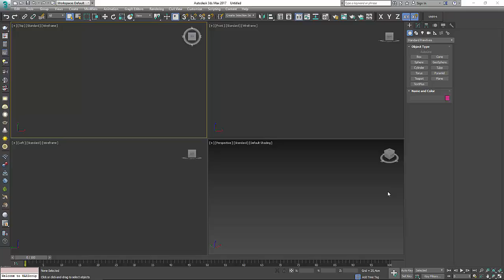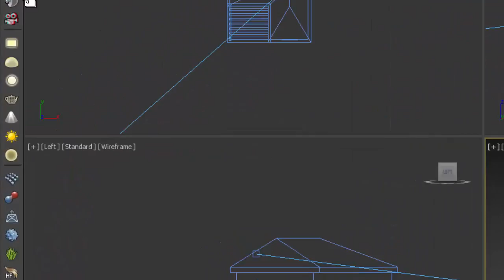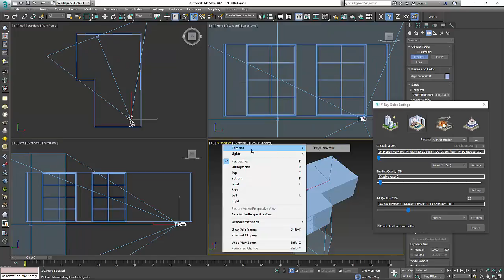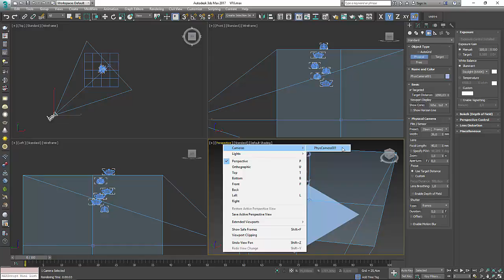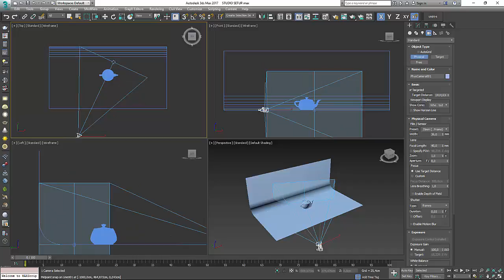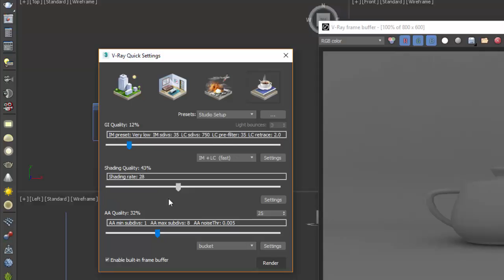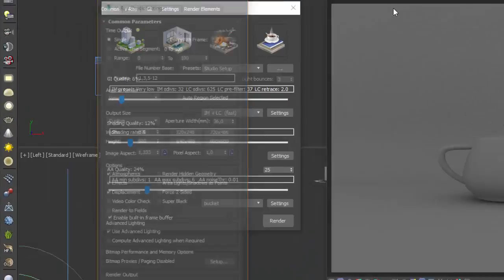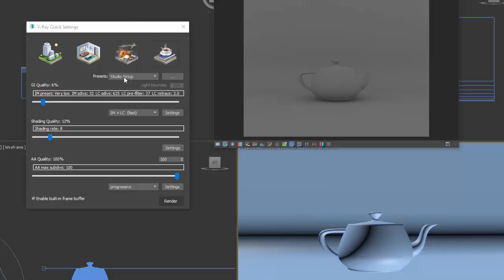vRay Quick Settings ayarları Türkçe - ENGLISH Subtitles - 3Ds Max 2017 Mimari Modelleme Eğitimleri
Bugünkü 3ds Max 2017 Mimari Modelleme Eğitim Dersleri içeriğinde, vRay altındaki vRay Quick Settings ayarlarını inceliyeceğiz.
Video'da Türkçe ALTYAZI bulunmaktadır.

Selam arkadaşlar
Bu dersimizde vRayQuickSettings inceliyecez.
vRayQuickSettings, vRay 3.0'ın çıkması ile birlikte
Programa dahil oldu
vRayQuickSettings 3ds studio max programına vRay plugin'i yükledikten sonra çıkan
vRay toolbar'da 4. sıradaki icon ile çalışır.
Üzerine tıkladığımız zaman karşımıza menüsü çıkıyor.
vRayQuickSettings projemizin içeriğine göre seçim yapabileceğimiz 4 tane farklı hazır sahne ayarı sunar.
Bunlardan 1.si exterior 2.si interior
3.sü VFX 4.sü ise studio setup'ları
Şimdi sırası ile bunları inceliyelim.
İlk önce
Exterior'a bakalım. Exterior dış mekan anlamına gelmektedir.
Bu seçenek, ayarları dış mekan render ayarlarına göre düzenler.
Çoğunlukla mimari sahnelerde kullanılır.
Temel olarak koyabileceğimiz 1 adet vRay sahne physical camera ile
başarılıbir dış mekan aydınlatmasına sahip olabiliriz.
Hemen bir örnek canlandıralım. Benim daha önce
Derste işlemek için hazırlamış olduğum
Basit bir 3D villa modeli var burada
Yanında bir tanede vRay plane var.
İlk önce vRayQuicksettings'i çalıştırıp dış mekan'ı seçiyoruz.
Daha sonra buradan
IM+LC yani Irradiance Map ve Light Cahce sekmelerini ayarlıyorum, GI Quality üzerinden.
Buradaki setup'lara hiç dokunmuyorum, çünkü test render alacağım için bunları yükseltmenin bir anlamı yok.
Şuanada dış mekana göre programın tüm setup'ı hazırlandı.
Daha sonra buraya bir tane physical camera ekliyelim.
Kameramızın açısını düzeltelim.
ortalama bir açı
Daha sonra 1 adet vRay sun yerleştiriyorum.
Daha sonra render tuşuna basıyoruz.
Bu şekilde
Net ve başarılı bir şekilde dış mekan render ortaya çıkmış oluyor.
Bundan sonra
Sırada Interior anlatalım. Interior iç mekan anlamına gelmektedir.
Bu seçeneği seçtiğimizde render ayarları iç mekan sahne ayarlarına göre düzenlenir.
Örneğin tek pencereli bir iç mekan veya dışarıdan içeriye
güneş ışığı alan bir sahneyi düzenlerken kullanabileceğiniz bir seçenektir.
Hemen bununla ilgili olan sahneyi açıyorum.
Bir tane kapalı bir mekan çizdim
Ön tarafta yanlarında pencereleri var.
Şimdi bunu vRayQuicksettings'ten interior'ı seçerek
Bir render alıcam
Bunun için tabiki bir tane physical camera yerleştiriyorum.
Daha sonrada ışık kaynağı olarak tekrar vRay sun kullanıcam
vRay sun 'ın yetersiz kaldığı iç mekan aydınlatmalarında
Tavanı spotlar veya farklı aydınlatmalar kullanarak
Ortam ışığını daha aydınlık hale getirebiliriz.
Interior seçtikten sonra sadece render tuşuna basmam yeterli olucaktır.
Gördüğünüz gibi hiçbir ekstra ayar yapmadan rahatlıkla gayet net bir render oluşturabiliyoruz.
vRayQuicksettings'in 3. kısmında ise VFX kısmı oluyor.
VFX visual effects kelimelerinin kısa adıdır. Türkçesi görsel efektler anlamına gelmektedir.
Bu seçenek render ayarlarını görsel efekt çalışmalarını destekleyecek duruma getirir.
Örneğin yapılacak olan patlamalar veya yıkılan binalar gibi.
Bu seçenekte bir de şöyle bir durum var.
Global illumination yani evrensel aydınlanma devre dışı kalır.
Şimdi bunuda test edebilmek için basit bir
Animasyon çalışması yapmıştım ben burada gördüğünüz gibi
Dökülen teapot'lar var.
Yine aynı şekilde bir adet physical camera koyuyorum.
ondan sonra istediğim bir açıyı ayarlıyorum.
Daha sonra aydınlatma olarak bir tane vRay dome light koyalım.
ve vRayQuickSettings'i açıp VFX kısmını seçiyoruz ve daha sonra render'a basıyoruz.
gördüğünüz gibi hızlı bir şekilde animasyonun renderlarını alıyor.
Çözünürlük düşük olduğu içinde tabi bunu hızlı alması söz konusu
teapotların aşağı doğru düştüğünü görebiliyorsunuz.
Şimdide vRayQuickSettings'te son olarakta studio setup'ı inceliyecez.
Studio setup ismindende anlaşıldığı gibi stüdyo ayarları anlamına gelir.